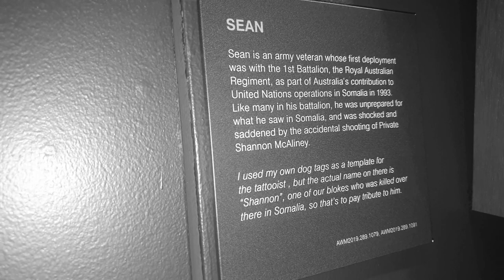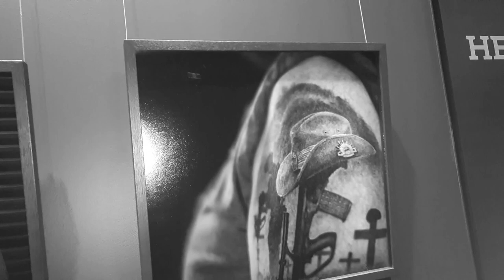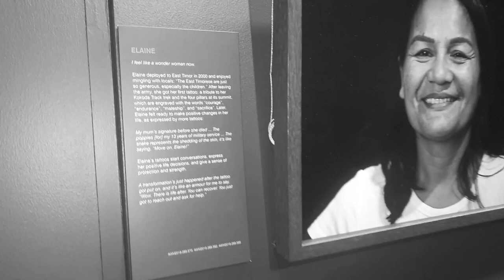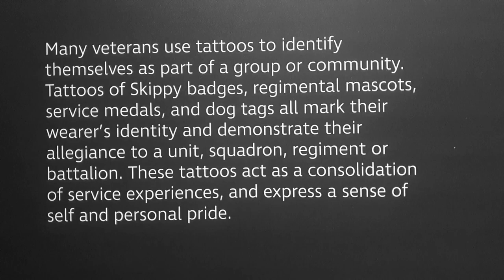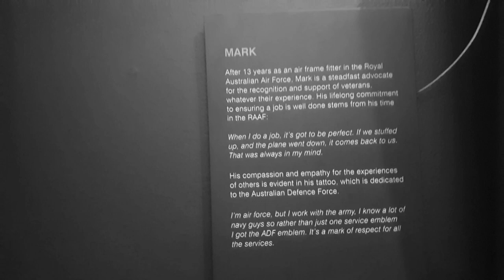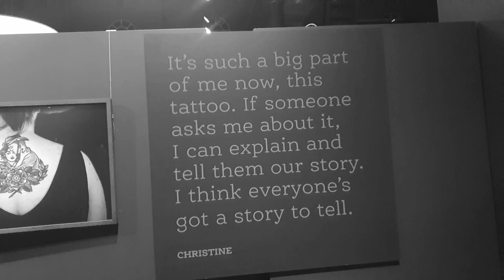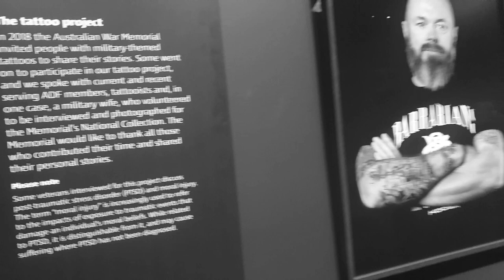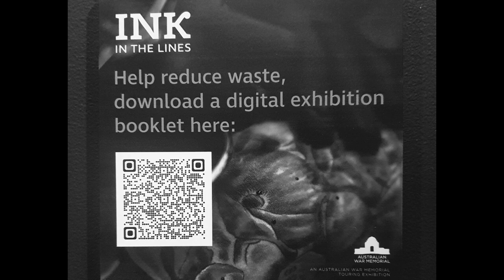Military Veterans Ink in the Lines Tattoo Photography Exhibition in Newcastle, NSW, Australia.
At Newcastle Museum until 4 June 2023. Entry is Free.

QR code to Australian War Memorial booklet to see photos in colour at the end of video.

Black & White ~ Rock n Royalty...Joey M Wilson 🤘🖤🤍